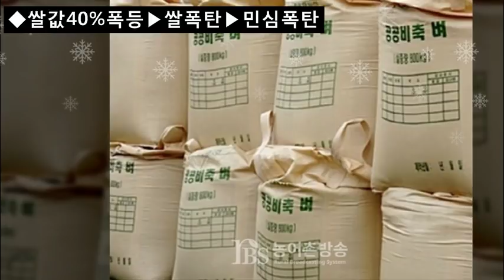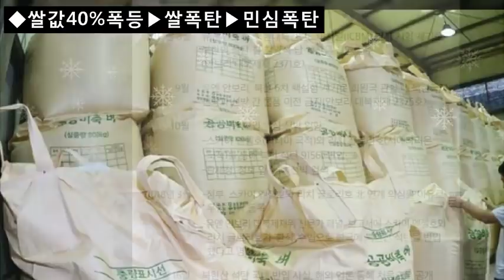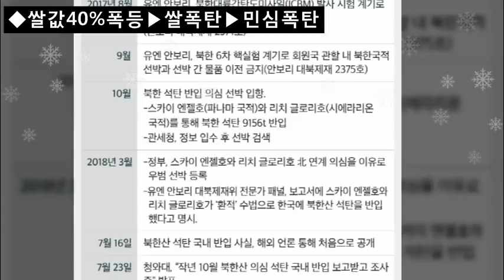쌀값폭등-북한석탄과 쌀 바꿔치기?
삼복염천에...
더 덥고 짜증나는 쌀값폭등의 원자폭탄이 터졌다.
왜일까?

풍문인지, 악성 루머인지???
문재앙이가 유엔제제 무시하고 불법으로 최계에서 가장 품질이 낮은 북한산 석탄을 들여오고...
정부 비축미를 전부 다 줘버려서 시중에 더 풀릴 쌀이 없단다.

그래서, 추수때까지는 쌀값이 천정부지로 계속 오를 것이라는 소문에 소문이
꼬리에 꼬리를 물고 국민들을 불안에 떨게하는데...

더 열받는것은 이런 사정을 잘 알면서도 문재앙 집단은 시치미 뚝 떼고 모른척 일언반구도 하지를 않고있다는 것이다.

그러고보면...
북한 김정은 정권은 2015년과 2017년에 100년만의 최악의 가뭄을 격었었다

그러나 물가는 안정되었고 내년부터는 700그램씩의 쌀배급도 부활하겠단다

그러나 우리 대한민국은 어떤가???

쌀이 남아도는 우리 대한민국에서...
쌀 값이 몇달새 30~40%나 인상되어 37년 만에 최악의 쌀 값 폭등으로 서민들이 시달리고있다.

왜일까?
물가는 심리현상이다.

아무리 쌀이 많아도 매점 매석해서 방출하지 않으면...
먹을 쌀이 흔한 사람들도 불안을 느껴서 쌀을 사재기 시작하는것이다.

정부가 창고가 부족하여 보관하기 힘들 정도로 쌀을 비축하고 있다면...
쌀값은 폭락한다, 이것이 물가이다.

그랬다, 그동안 우리는 비축미가 남아돌아 쌀값는 수십년간 안정되어 서민들이 쌀값것정없이 살아왔다.

그런데...
일년이 겨우 지난 문재앙 시대에 짧은 시간동안에...
40%에 가까운 살인적 쌀값 폭등에도 문재앙 일당은 비축미를 풀지 못하고있다???

왜일까???

정말 북한 석탄과 맞바꾼 것일까?

이유가 무엇이냐는 말이다.
민심이 흉흉해 지고 있다.

쌀 값 폭등의 이유가 북한 석탄과 우리의 쌀을 맞 교환했기 때문이라는 풍문에 풍문이 꼬리를 물고 민심이 흉악해저도...
문재앙 일당은 아무런 발표도 비축미 방출도 못하고있다.

쌀은 생필품 중에도 생존을 좌우하는 생존필수품으로 부가가치세도 부과하지않는 생존필수 재화인 것이다.

그런데, 이런 우리의 생존 필수재화를 750만 민족살인마 전주김가 3대 세습 악마집단에 공여했다는것인가?

국민의 생존차원에서 핵개발로 핵위협을 가하는 악당을 지원했다는것은...
시대적 국민정서상 중범죄가 아닌가?

문재앙 일당의 이런 패악질이 사실이라면, 이로 인해서 쌀값은 폭등했다면???
실제로 북한 석탄과 우리의 비축미 쌀을 맞교환해서 정부 비축미가 빈털터리라면 우리는 문재앙일당을 목숨걸고 타도해야 할 것이다.

북한 석탄과 대한민국 비축미를 맞교환했다는 여론 수습이 안돼서...
자살당한 노회찬사태에 이은 침구류 방사능오염 공작 선전,선동 선무극의 쑈를 벌이고 민심이 폭발하고있다.

남북한이 석탄과 쌀을 맞교환해서 쌀값 폭등의 원자폭탄이 터졌다는 소문에 대하여...
국민의 이름으로 요구하나니, 문재앙 일당은 석탄과 쌀값폭탄에 대한 일체의 정보를 공개하라...

문정권에 개노릇하는 기레기 언론들은 대진침대, 까사미아 등 많은 침구류에 방사능 라돈 오염을 짖어대지만...
실상은 노회찬이가 자살당한 사건으로도 드루킹 댓글 조작과, 선거조작이 가라 앉지 않기 때문이 아닐까?

그래서...
저들은 국민의 혼란을 통해 위기를 모면하려고 전선을 다극화 확장시키고있다.

적폐청산을 외치며 진실은 깜빵보내고...
노무현 탄핵때도 만들었던과 기무사 계엄령 문건을 박근혜 대통령 시대에만 적폐라고 떠들어 대고...

병사들 월급 대폭인상...
병사 복무기간 단축...
국가를 먹여살리는 대기업 죽이기...

중국오랑케에게 굽신대고...
우리를 먹여살리고 10강국이 되도록 70년간 무역 적자를 감수하고 지원해준 은인의 나라 미국에 배신 때리고...

북한은 핵폐기 병력 김축 등 일체의 군축이라는 변화가 없는데...
북한의 주요 공격로선인 포천 의정부 축선에 대전차 장애물 없애고...

DMZ에 지뢰부터 제거한다고 생쑈를 하고있다.

이제 우리 국민이 일어나야한다.

좌빨들 동원하여 죄없는박근혜대통령이 하야하지 않으면 촛불폭동이라는 공산당식 프로레타리아 폭력혁명으로 정권을 타도하겠다고 선언했고
실제로 이 선전, 선동, 선무에 속아 바짝 쫄은  입법부 300마리의 국개 똥개와 와 사법부 잡견들을 겁줘서 법치주의 자유민주주의를 무참히 짖밟은
문재앙 일당을...

우리 자유 대한의 헌법을 수호하는 애국 국민이 일어나소 똑같이 저 불법의 무리들 혁명을 통해서 전복시켜 국권을 찾아야 할 것이다.

해운상황에 무지한 자들이나 좌빨들이 "아니 과거에도 러시아 석탄 들여왔는데 웬 난리라며 반미선동으로
대충 뭉개려는데 이게 얼마나 심각한 유엔 제재위반을 문재앙 정권이 자행했는지 알 수 있다.
이로써 한국은 유엔에서 제재대상으로 북한과 함께 국제사회의 적으로 낙인찍힌 빼도 박도 못할 초대형 사고를 치고 만 것이다.
이런, 불법 무도한 악마의 정권들이 남북한의 국민을 압살하는 엄중한 2018년의 시대상황 인식을 온 국민이 해야만하고...
이번 8.15 광복절 날에는 1,000만 국민이 뭉처서 역사의 심판을 해야만 할 시대적 소명이 우리 애국의병에게 있는 것이다.

팔일오 광복절 1,000만 애국국민의 거병과 자유민주주의 수호와 국권수복을 기대한다.